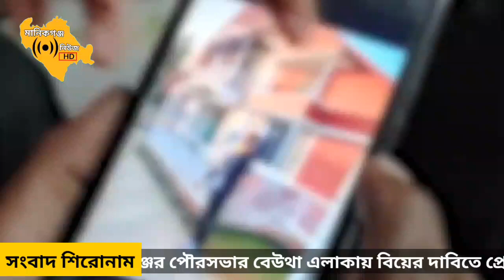বিয়ের দাবিতে প্রেমিকের বাড়িতে অনশন করে অসুস্থ তরুণী হাসপাতালে